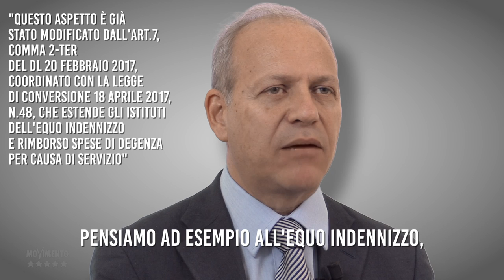ProgrammaM5S Sicurezza - Il futuro della Polizia Locale - Diego Porta